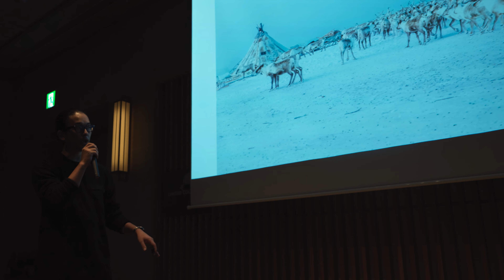【Haglöfs Winter Party 2019@TRUNK】